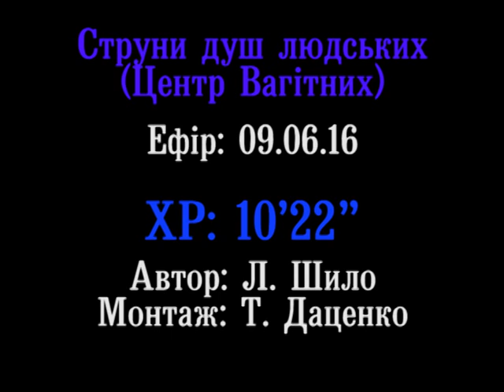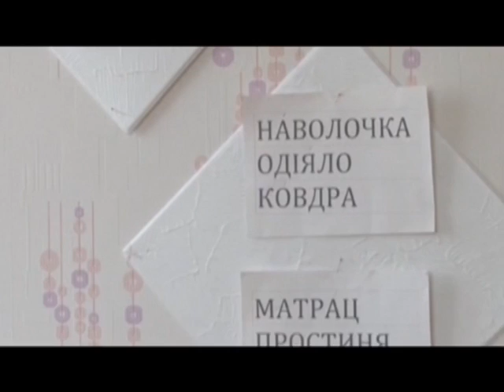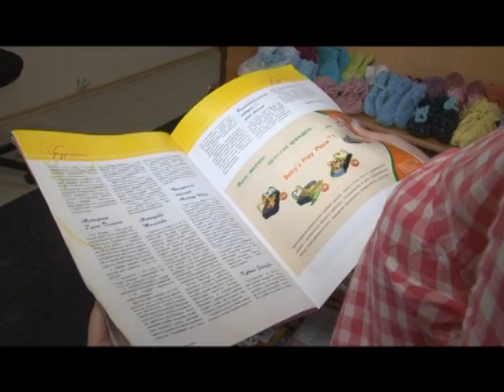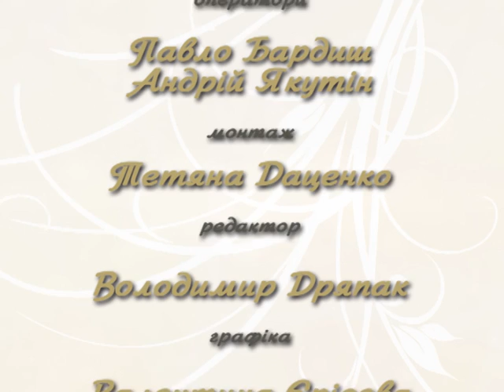"Струни душ людських" (випускники інтернатів)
Їх зрадили одразу після народження. Їм дали життя та відмовили у вихованні і любові.Випускники інтернатів - герої передачі "Струни душ людських"